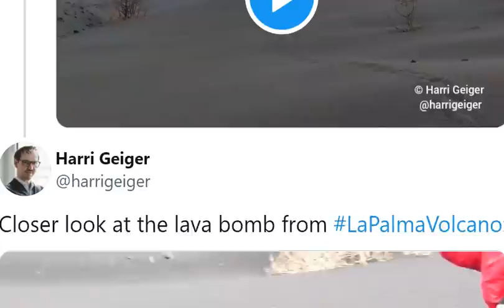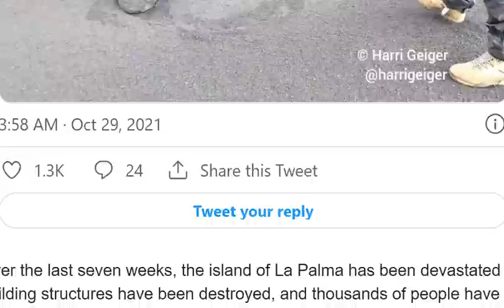Canary Islands Volcano Ejects Massive "Lava Bombs" Weighing Half A Ton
Lava flows from Cumbre Vieja volcano on the Spanish island of La Palma have been ongoing for the seventh week, which began around Sept. 19. The volcano is now spewing what scientists call "lava bombs." -